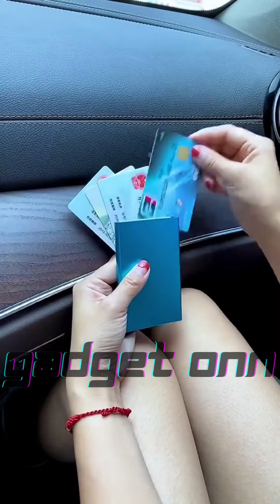Cool Gadgets | Versatile Utensils | Smart Utilities | Daily life Gadget | Kitchen Utensils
Utilities for Every Gadget Smart Gadgets, Versatile Utensils, new gadgets, latest gadgets, gadgets. We Bring the Latest Kitchen Gadgets, New Tech, Inventions, Designs, Technology, and Gadgets. I hope you enjoyed the video. We will bring new Future Technology, Creative Idea to get you connected with the modern world.

We will bring new Latest Tech videos, inventions, daily life hack, and smart Gadgets. I hope you will enjoy our upcoming videos.

Title 17, US Code (Sections 107-118 of the copyright law, Act 1976):
All footage, & images used belong to their respective companies. If you own any of the content in this video and you don't want it to appear in my channel, please notify me via private message or email. The content will be REMOVED within 24 hours.